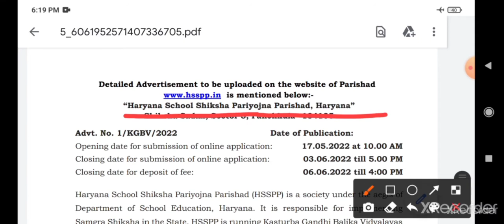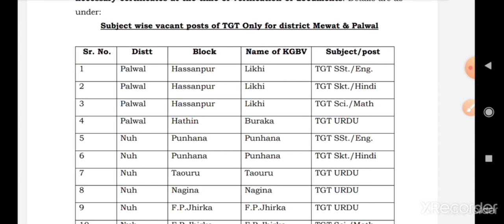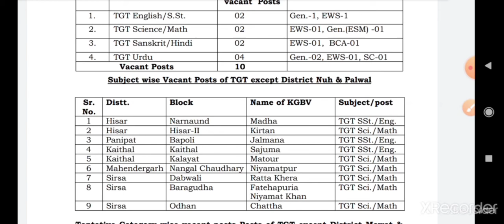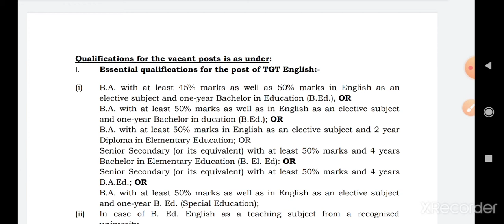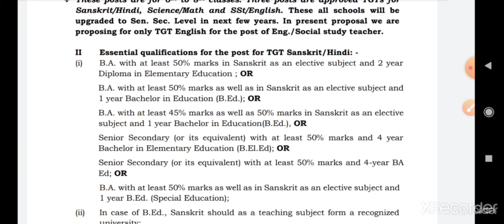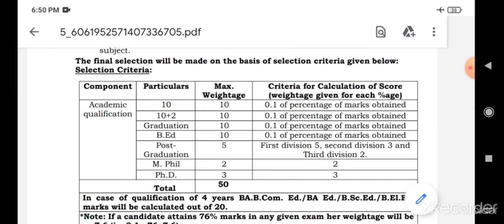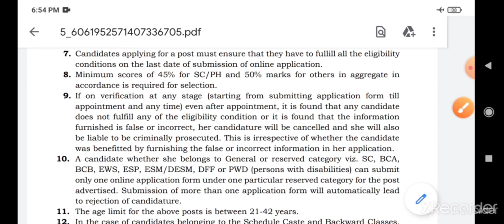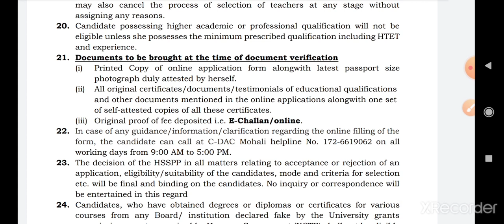Haryana teacher vacancy 2022|TGT Teacher vacancy 2022|HSSPP recruitment 2022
Query answered
Haryana School Shiksha Pariyojna Parishad Recruitment 2022
हरियाणा स्कूल शिक्षा परियोजना परिषद भर्ती
HSSPP
haryana school vacancy 2022
hsspp recruitment 2022
tgt teacher recruitment 2022
हरियाणा विद्यालय शिक्षा परिषद